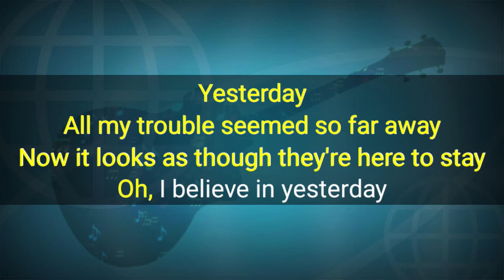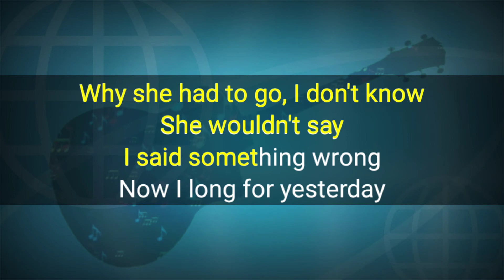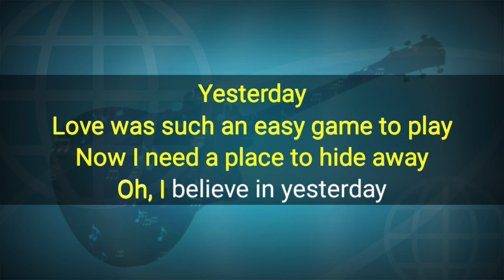yesterday - the beatles (karaoke acoustic male)